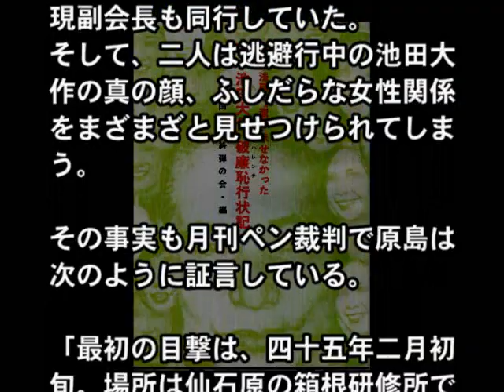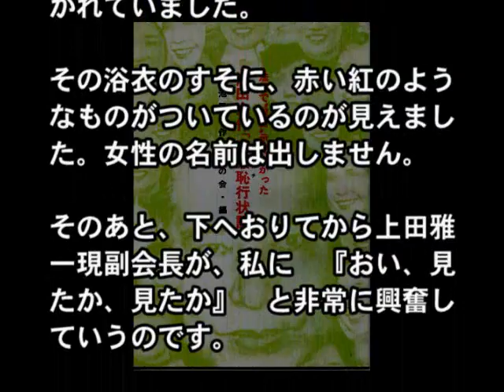0142 池田大作破廉恥行状 フ●●●オ編 裁判所での証言 [ドキュメント創価二世・三世一家４人創価脱会 !日蓮正宗へ入信 !! ]